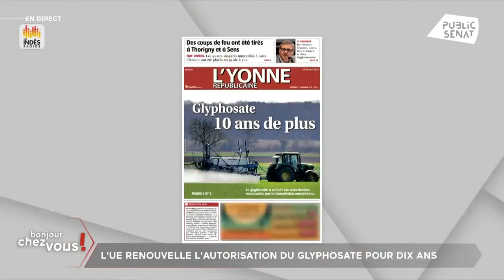Ce projet de loi immigration est très attendu par nos compatriotes | Isabelle Florennes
Isabelle Florennes, sénatrice des Hauts-de-Seine et porte-parole du MoDem, s’est exprimée sur le plateau de LCP dans le cadre de l’émission « Bonjour chez vous » afin d’évoquer plusieurs sujets d’actualité, et notamment l’adoption en première lecture du projet de loi contrôler l’immigration et améliorer l’intégration.

🔗 Pour en savoir plus, consultez l'article complet sur le site du MoDem